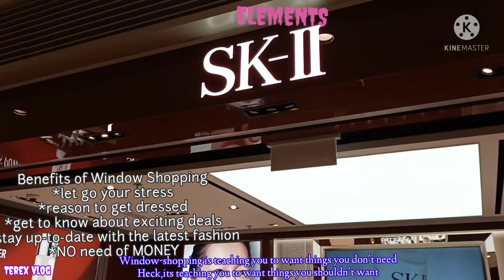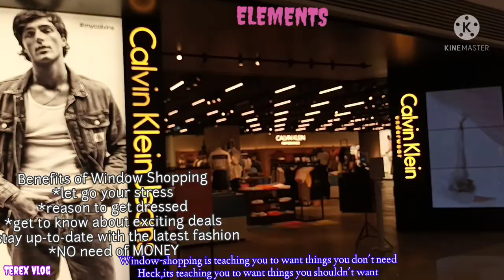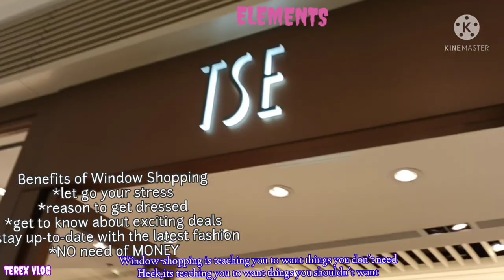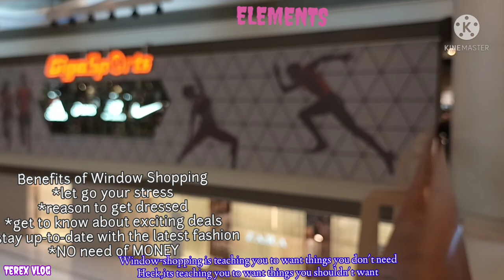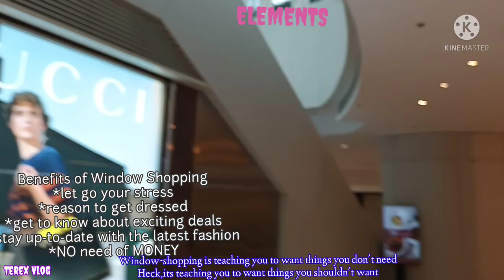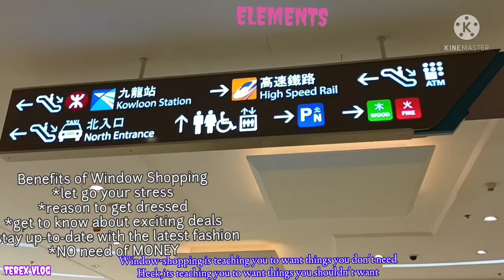BENEFITS of WINDOW SHOPPING